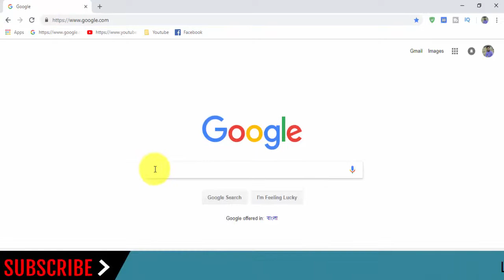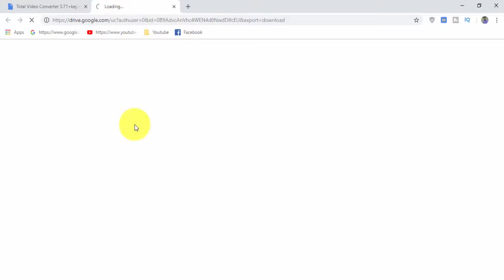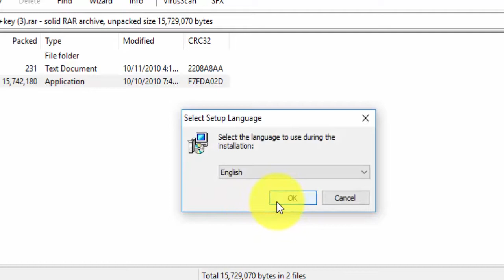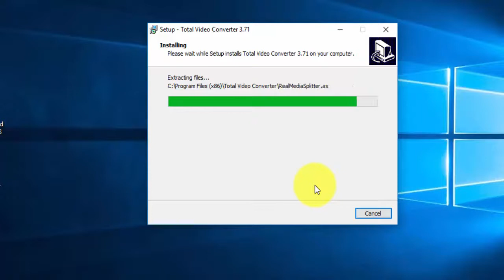Best Total Video Converter (2018-2019)Free Download And Install Windows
The best free video conversion software. Convert any video to MP4 or other formats for FREE on Windows,No watermarks or restrictions. Links & downloads in description